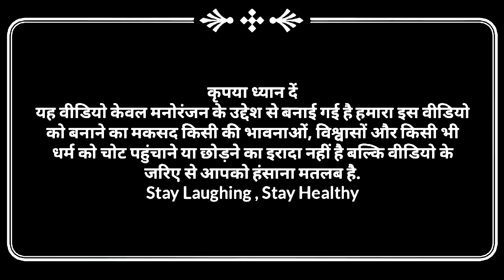रंग डाले से बुढ़ऊ के आय मिर्गी||अवधी कॉमेडी||Bhaiyaram Gupta Comedy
नमस्कार दोस्तों आप सभी लोगों का हमारे चैनल Bhaiyaram Gupta Comedy पर बहुत - बहुत स्वागत है इस चैनल पर आप लोगों को रोजाना एक से बढ़कर एक धमाकेदार Comedy Video,Parivarik video देखने को मिलेगा !